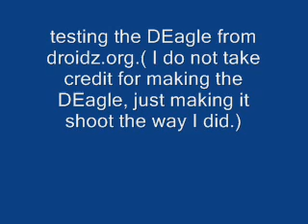pivot-DEagle test fire.wmv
DEagle test.